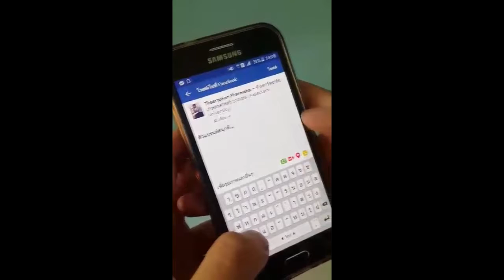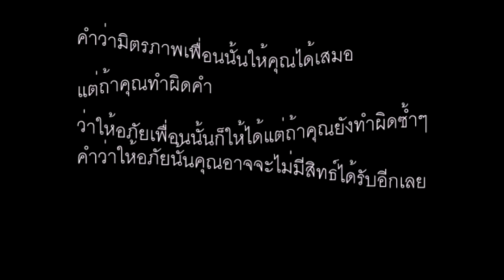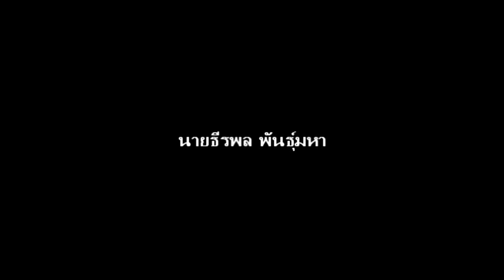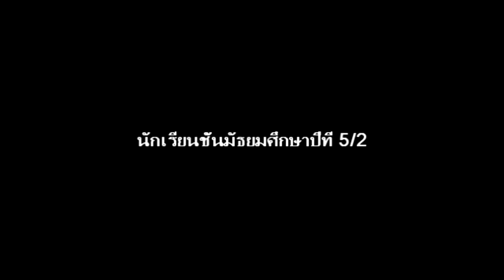เด็กแบรนด์เพื่อนไม่ทิ้ง